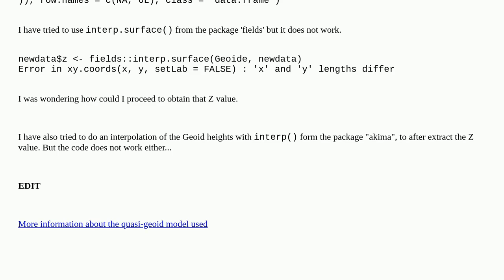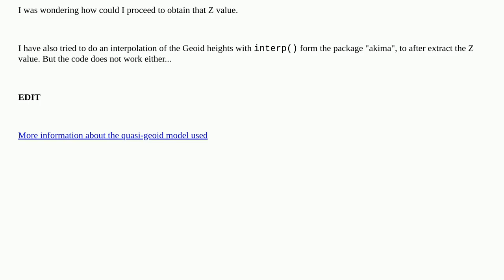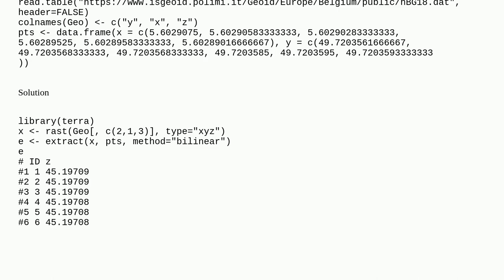Gis: Bilinear interpolation of a matrix to extract Z at different locations R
Bilinear interpolation of a matrix to extract Z at different locations R

A special thanks goes out to the community

  interpolation coordinate-system geoid r